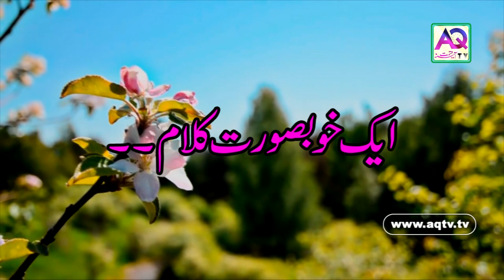Kabhi Kitaboon Mein Phool Rakhna | Best Ghazal Poetry | Urdu Hindi | AQ TV